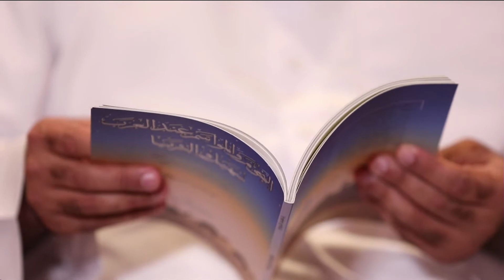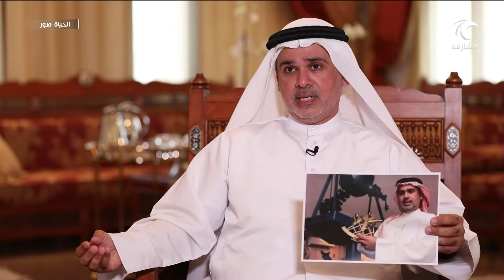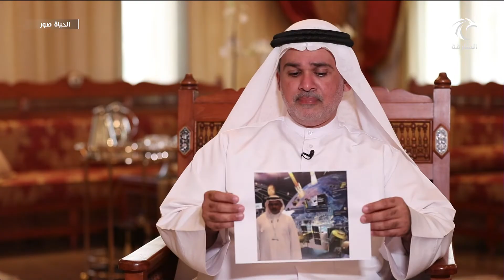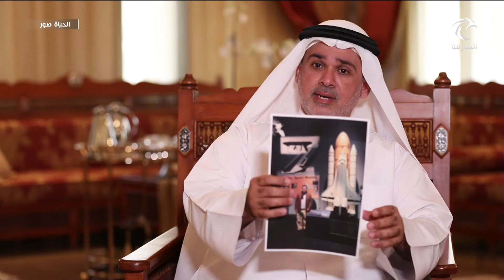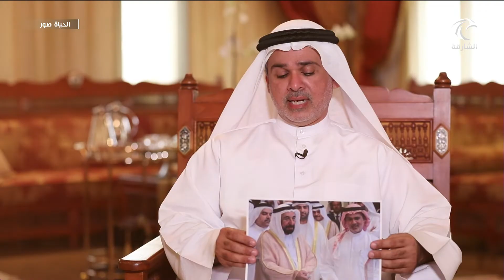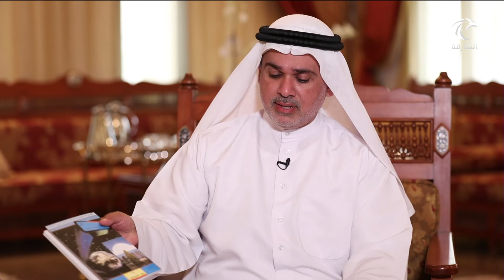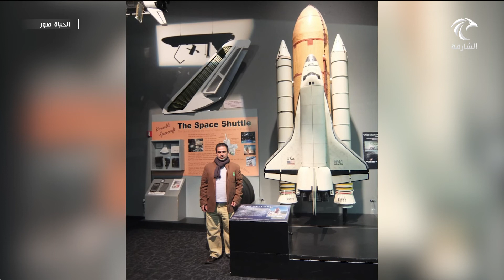برنامج الحياة صور - إبراهيم الجروان عضو الإتحاد العربي لعلوم الفضاء و الفلك